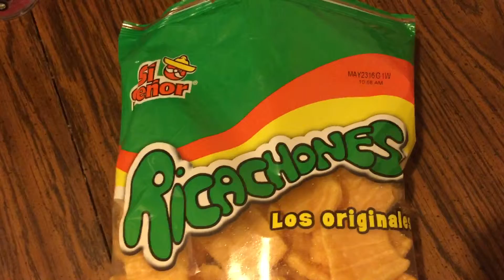Chip Review - Ricachones,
Came across this bag of ummmmm chip like snacks in the store and had to try them.